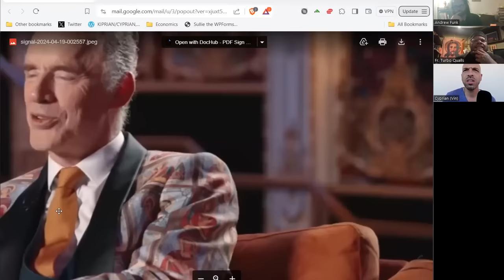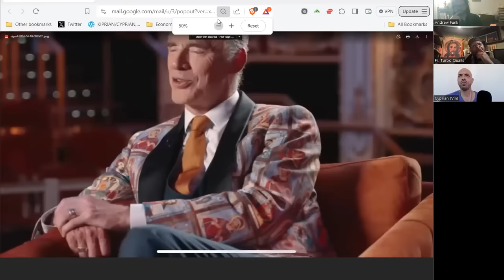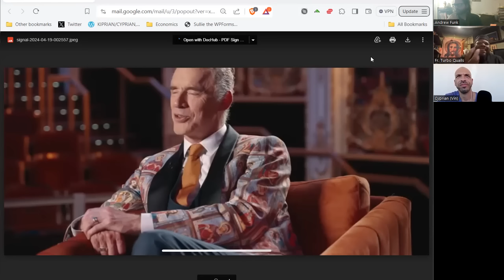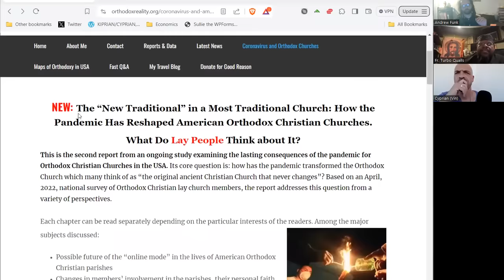"Right In The Sight Of God" (The Royal Path Ep 092)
In this episode, Father Turbo Qualls, Andrew, and Cyprian discuss the revealing of the Principalities and Powers.

Baptismal robes from The Convent of The Mother of God, Seeker of the Lost

Walk The Royal Path and be a part of the network by viewing and sharing this video on IPFS

(IPFS Hash: QmV223paJFsdXdNMqS6CjY3vuN7igJtgfJqyL7p3gJrDQn)

1) In person: You may hand an envelope to Adam Lockridge (Headmaster) or Tabitha Snow (school Treasurer) when present at St. Mary of Egypt; alternatively, you may drop an envelope in the donations box in narthex (wood stand with candles).  Put c/o Mount Tabor School on the outside of the envelope.
2). By mail: Send checks or bank draft form to St. Mary of Egypt Orthodox Church, c/o Mount Tabor School Treasurer, Tabitha Snow, 3745 Chestnut Ave, Kansas City, MO 64128.
3). Online: We accept credit, debit, and bank draft on the website. There is a small convenience fee which is optional for a donor to cover.

HOMILIES OF FR TURBO QUALLS